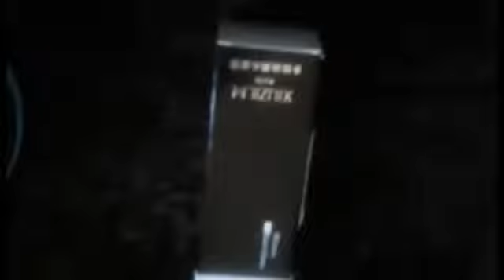Nose Blackhead Remover Facial Mask GEARBEST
Nose Blackhead Remover Facial Mask FROM GEARBEST